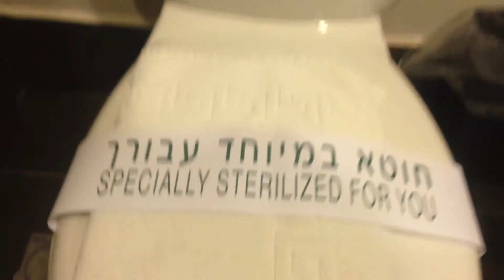Our new New hotel in Nazareth! 3-18-17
The first night of our trip, we stayed in a hotel. Then in the second night, we switched to our "tour group" hotel. And finally, tonight 3-18-17 we switched to our Nazarene hotel.

We'll stay here for three days, and then we'll travel to Jerusalem where we'll stay again for another three days!

Man this is fun!

It's weird to think that Jesus's childhood town is now home to mostly Arabic people. Oh well.